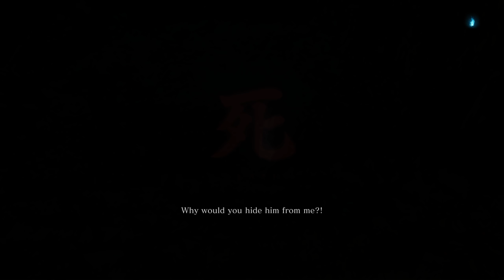SEKIRO Blind Playthrough [PART 12]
My first playthrough of From Software's new game Sekiro: Shadows Die Twice with a death counter.
This playthrough was streamed live on PC.